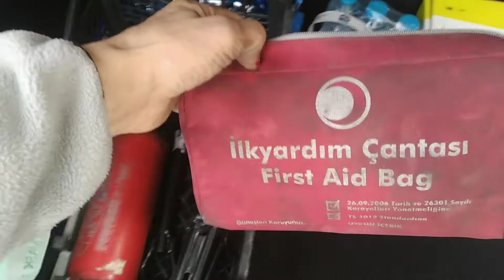RENAULT CLİO ARAÇ BAGAJ TANITIMI (BEYLİKDÜZÜ)